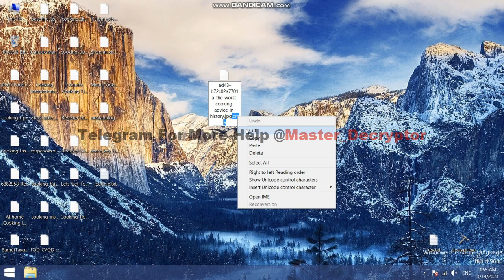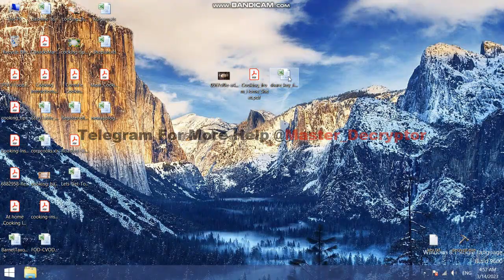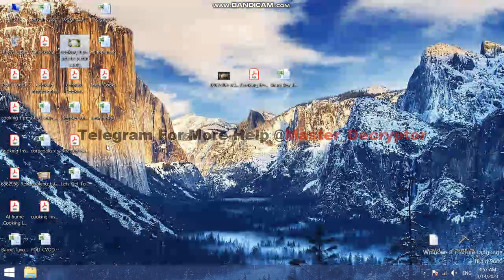Craa virus How to recover Craa (ransomware) files, Decrypt .craa files